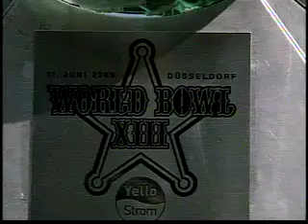BERLIN THUNDER 05 (Team Video 5 of 5)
The Berlin Thunder 2005 Highlight Video, shown to the team and staff before the World Bowl in the Dusseldorf LTU Arena.  Part 5 of 5.